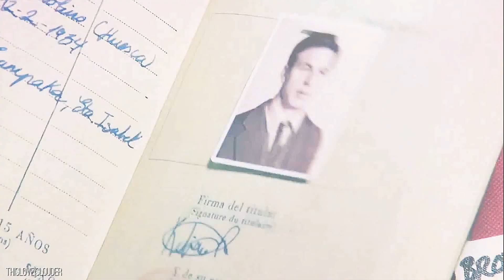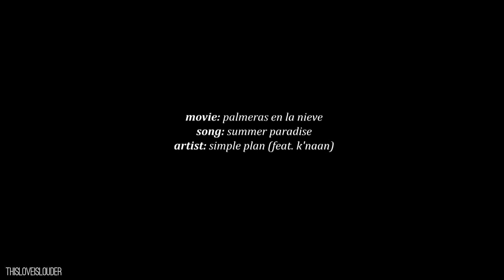Palmeras en la Nieve (Rodaje) | Summer Paradise